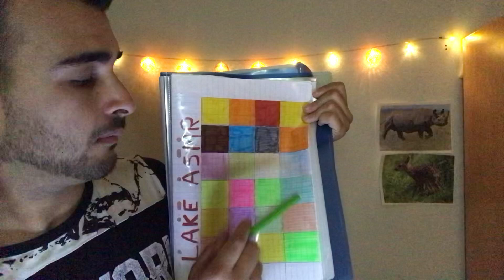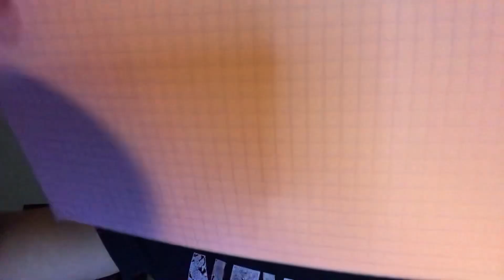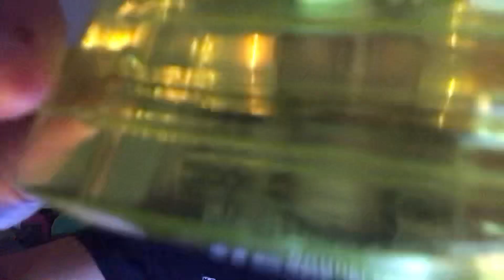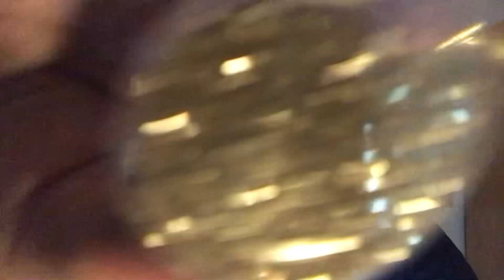ASMR FAST TEST DES COULEURS 🌈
Hello !
On continu cette semaine 100 % fast avec une vidéo pleine de couleurs 🥳

L’occasion de vous montrer quelques nouveaux triggers 🥳🥳

J’espère que vous aimez cette semaine , le fast est vraiment au dessus 🥳

Test des couleurs veut évidemment dire pleins de visuels ! 😍😍

Vive le Fast ⚡️
Vive les arbres 🌳
Et vive les lapins 🐇